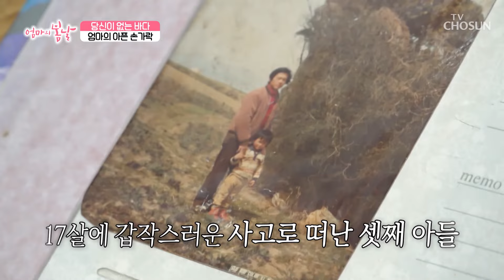너무 빨리 흘러가 버린 시간⏱ 평생 자식을 위해 일한 엄마🌾 TV CHOSUN 240908 방송 | [엄마의 봄날] 469회 | TV조선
긴 세월 동안 몸 생각 안 하고 일만 해서 성한 곳이 없는 엄마의 몸